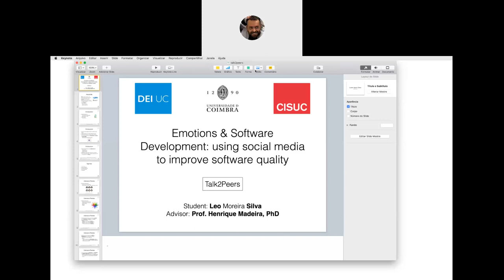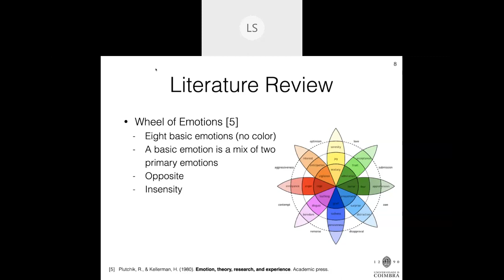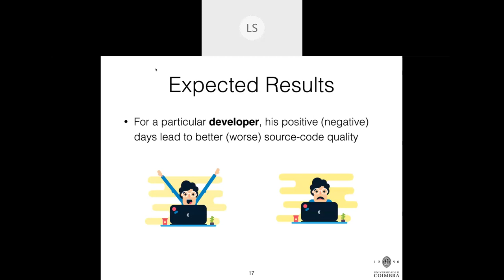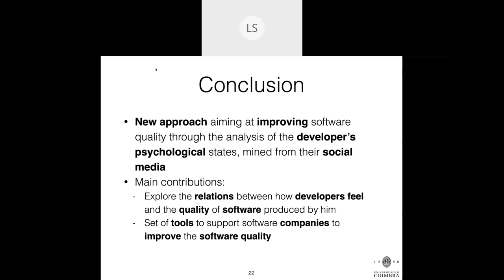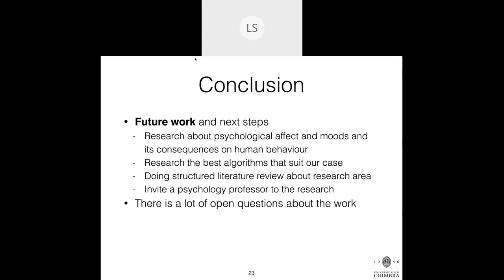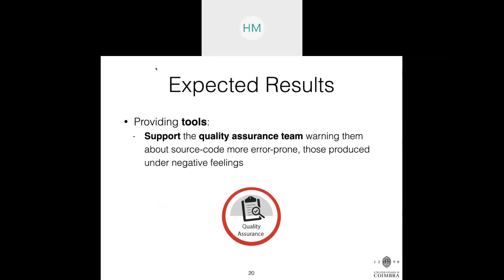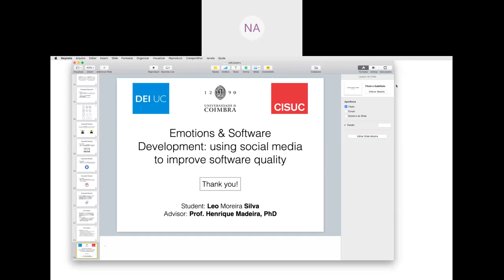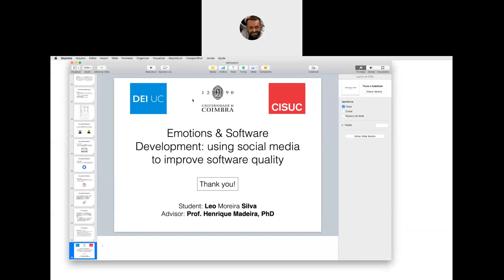Talk2Peers - Leo Moreira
Title: Emotions & Software Development: using social media to improve software quality

 Abstract: Cultural trends in the last ten years have had a more significant effect on mood disorders among younger generations compared with older generations. We all have emotions, expressed in various ways, even writing texts and emojis in social media, and it plays an essential role in people’s lives, mainly impacting on their professional work. These younger generation people will be, or even already are, the next software developers of companies around the world. Thus, is there a way to relate the psychological state of a developer with the quality of software produced by him? This presentation presents concepts of a new approach regarding software quality, considering the developer’s emotions and moods mined from their social media.

CV: Master degree in Systems and Computing at UFRN, post-graduated in the MBA course in Software Engineering at UFRJ, a teacher at the Federal Institute and Education, Science and Technology of Rio Grande do Norte - IFRN - in the area of Information Systems. CV

 I want to present!

 I have some suggestions/requests!